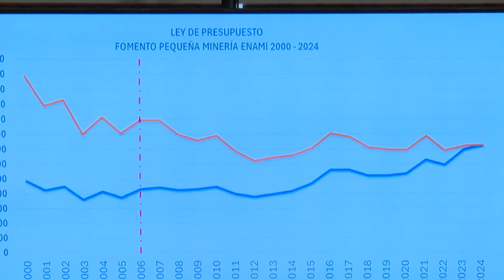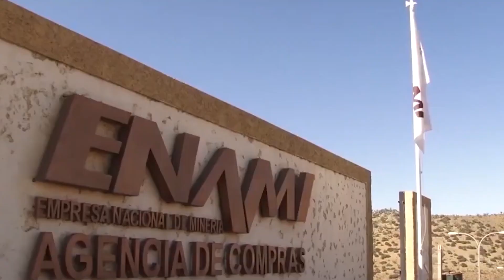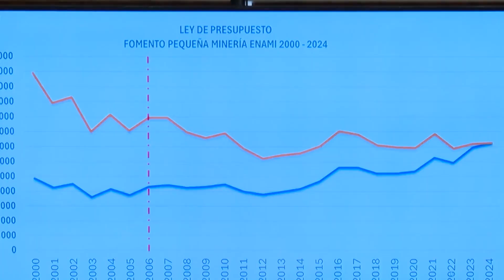A Sala proyecto que establece marco para gestión de residuos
La propuesta fue respaldada por la comisión de Minería y Energía, que también, despachó a Sala, el proyecto que dispone el resguardo de la capacidad de fundición de la Empresa Nacional de Minería, Enami.